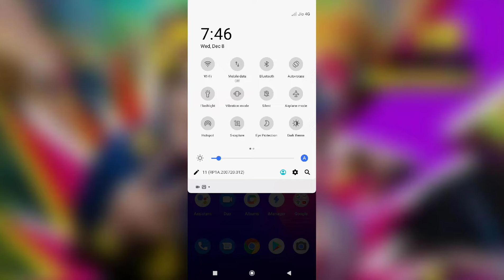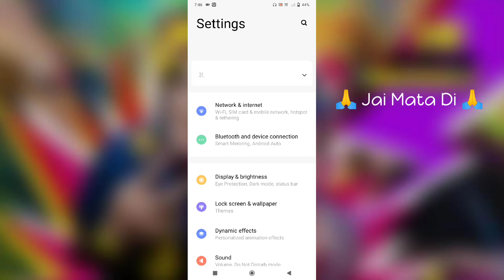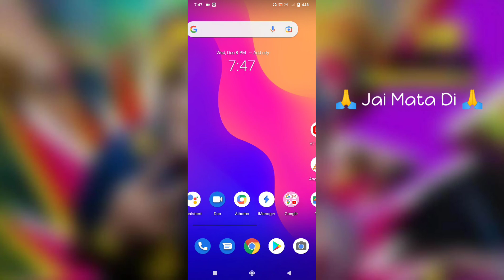Vivo Y20i Video Calling Problem Solve